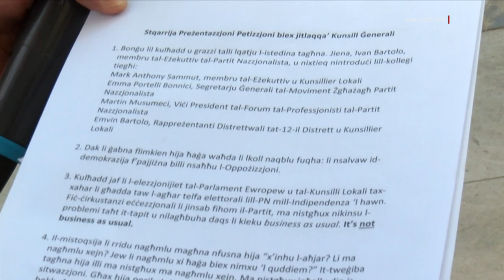VOT TA’ PROTESTA B’PIŻ TA’ KWAŻI 40% FIL-PN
ONE.COM.MT • L-Eżekuttiv tal-Partit Nazzjonalista lbieraħ filgħaxija ħatar l-ogħla uffiċjali fil-partit.

Fl-Eżekuttiv kien evidenti il-vot ta’ protesta mill-fazzjoni t’Adrian Delia hekk kif l-ogħla uffiċjali kellhom sa kważi erbgħin fil-mija vot mhux favurihom.

L-ebda kariga ma mtliet f’vot unanimu.

FILMAT              ARKIVJI

Fost l-Eżekuttiv tal-Partit Nazzjonalista, il-Ħamis filgħaxija kien hemm numru ta’ voti ta’ protesta kontra l-ogħla uffiċjali li reġgħu nħatru fil-partit.
Fil-fatt fost l-uffiċjali li nħatru ma kien hemm l-ebda vot unanimu favur uffiċjal li kien qed itellaq waħdu fin-nomina għall-kariga.

F’Eżekuttiv ta’ 110 membri, il-vot Delia kien evidenti u l-vot ta’ protesta kellu piż saħansitra ta’ kważi 40%.

Michael Piccinino nħatar Segretarju Ġenerali u kellu 30% tal-membri fl-Eżekuttiv Nazzjonalista li ma vvutawx favurih, jiġifieri jew ivvutaw kontra jew astjenew.

Il-vot ta’ protesta kien iktar evidenti fil-konfront ta’ Joseph Grech, li kellu biss 62% tal-membri tal-Eżekuttiv li vvutaw favurih.

Grech huwa l-President tal-Moviment Żgħażagħ tal-Partit Nazzjonalista, il-fergħa żagħżugħa tal-fazzjoni ta’ Simon Busuttil fi żmien it-tmexxija ta’ Delia.

Grech kien immonta attakk kontra Delia biex jitneħħa minn Kap u saħansitra anki ffirma petizzjoni u kien tkellem f’Kunsill Ġenerali straordinarju biex jiġi sfiduċjat Adrian Delia wara l-elezzjoni tal-Parlament Ewropew.

Intant Graham Bencini nħatar President tat-tielet organu tal-Partit Nazzjonalista, il-Kumitat Amministrattiv.

Hawnhekk ukoll ġie approvat wara li vvutaw biss favurih 68% tal-membri tal-eżekuttiv.

Roselyn Borg Knight reġgħet saret Segretarju Internazzjonali tal-partit wara li kienet l-uffiċjal tal-Partit Nazzjonalista li mill-fazzjoni t’Adrian Delia mxiet għal dik ta’ Simon Busuttil u bdiet tappoġġja lil Bernard Grech.

Ġimagħtejn ilu Mark Anthony Sammut reġa’ sab ruħu fl-ogħla organi tal-Partit Nazzjonalista wara li kien irriżenja biex imexxi l-kampanja kontra l-eks Kap Nazzjonalista Adrian Delia, li s-sena l-oħra ġie sfiduċjat u tneħħa minn Kap.

Bil-barka tal-Kap Bernard Grech, Mark Anthony Sammut ikkontesta biex isir President tal-Kunsill Ġenerali iżda fil-votazzjoni li saret aktar kmieni dan ix-xahar ukoll dehret ċara l-qasma u l-apatija fil-partit u kif il-vot mill-fazzjoni ta’ Delia għad għandu piż.

Fil-fatt 265 Kunsillier tal-partit ma vvutawx għal Mark Anthony Sammut u għalhekk iżjed minn 20% ta’ dawk li vvutaw, ma riduhx.

Fl-Eżekuttiv tal-Partit Nazzjonalista reġgħu ġew eletti wkoll Francis Zammit Dimech, Michael Fenech Adami u Alex Perici Calascione.